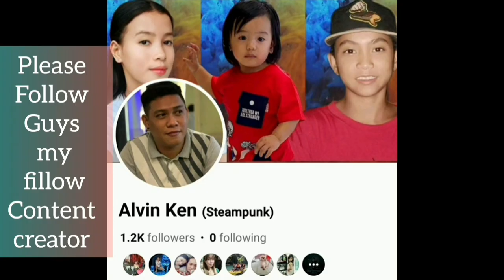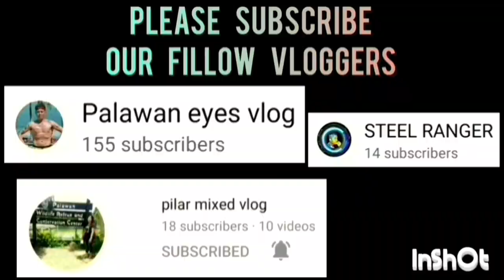TRES NIÑOS VS VIPERS NORHAN GAME HIGHLIGHTS | TPP-NBTC LEAGUE 2023 PALAWAN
TRES NIÑOS VS VIPERS NORHAN GAME HIGHLIGHTS | TPP-NBTC LEAUE 2023 PALAWAN AT THE PALAWAN STATE UNIVERSITY GYMNASIUM | DECEMBER 04,2023